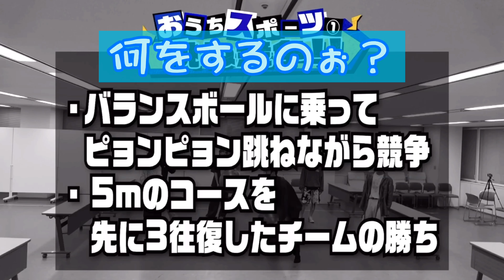【SixTONES】細かく見たら面白すぎたシリーズ！！ツッコまずにはいられない！